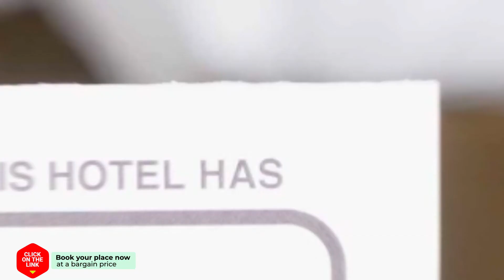Anastasia Hotel hotel review | Hotels in Kamena Vourla | Greek Hotels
Anastasia Hotel hotel video review. Hotels in Kamena Vourla, greek 3 stars hotels.